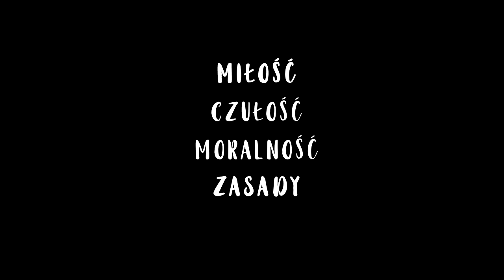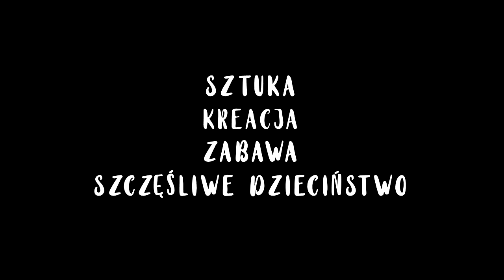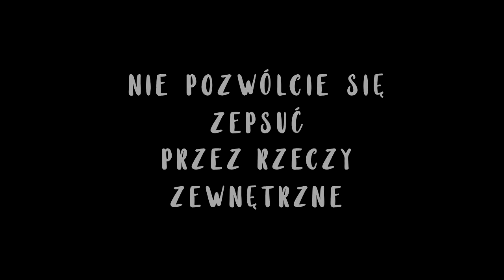Artystyczne Przedszkola Olka Klepacza - Klepaczówka/Artok (filmowe reminiscencje)